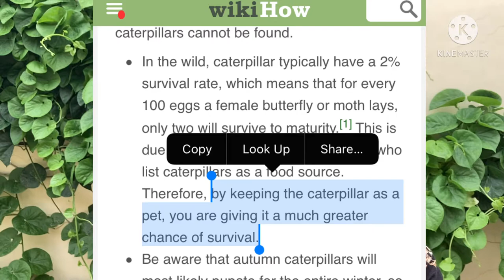We got a caterpillar as a pet | how to make caterpillar’s habitat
Hi guys,

Today was an awesome day and we had great fun making this video on 'We got a caterpillar as a pet | how to make caterpillar’s habitat'. Best was that it is a great kids activity to teach them about nature, worms, being responsible and taking care of somebody.

In India it's all easily available, we are blessed to have beautiful nature in our country. We are blessed that our fruits and vegetables are grown in house and not exported because of which we get to experience some vegetable worms and bugs very easily. SO since we are sitting at home might as well use them to engage our children and give them a pet.

I read in an article that it's a great deed if we can keep a caterpillar and give it all the comfort and food such that it grows into a beautiful and a healthy butterfly or  moth.

SO why not give it a try..

Happy Parenting :)